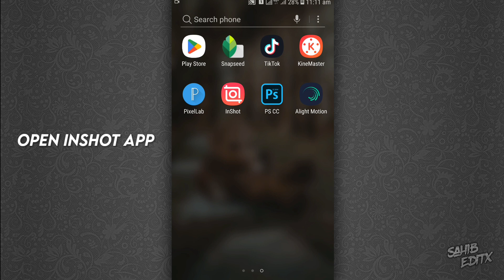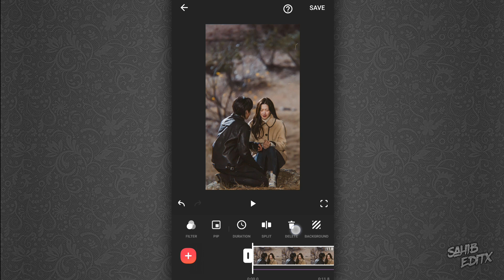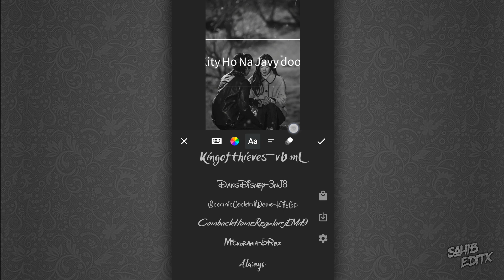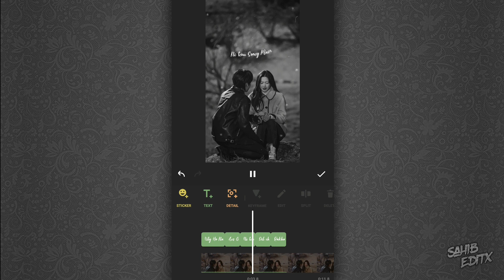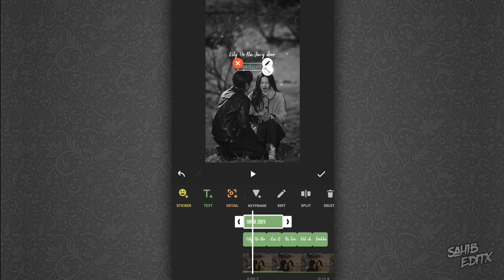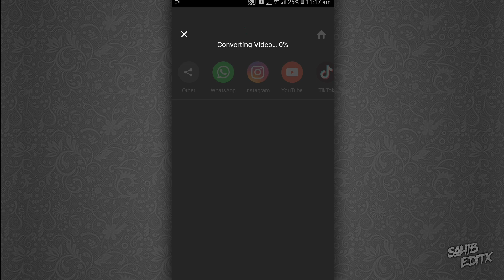Instagram New Trending Lyrics Reels Editing | New Lyrics Video Editing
New Lyrics Video Editing | New Trending Lyrics Tutorial | Inshot Lyrics Editing .